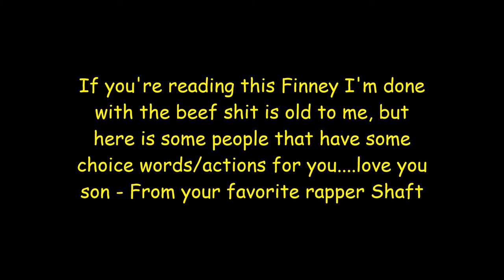RIP Kevin Finney 2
Video Credit: Me, Myself, & I
Cover Credit: @snippechickart
Beat Credit: Beats by Con